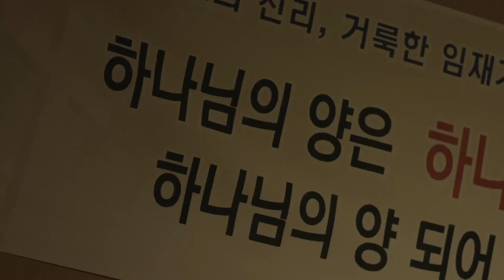[싹튜브] 서종예 단편영화 구원하소서 서울종합예술실용학교 방송영화제작전공 유효정